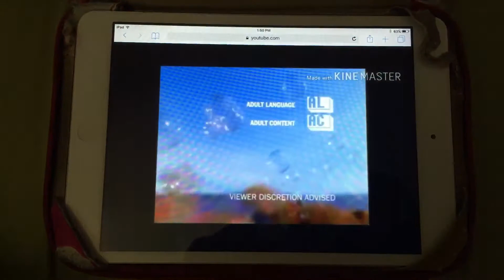Showtime Family Zone Feature Presentation